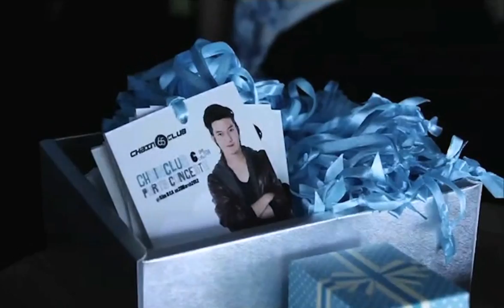บรรยากาศ Chain Club 6.5th Party Concert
บรรยากาศสนุกๆ และเป็นกันเอง ในงานมีทติ้งของหนุ่ม "เชน ธนา"
"Chain Club 6.5th Party Concert" ประทับใจแฟนคลับ และหนุ่มเชน จนหุบยิ้มไม่ได้ :D

ติดตามข่าวคราวและพูดคุยกับ "เชน ธนา" ได้ที่...